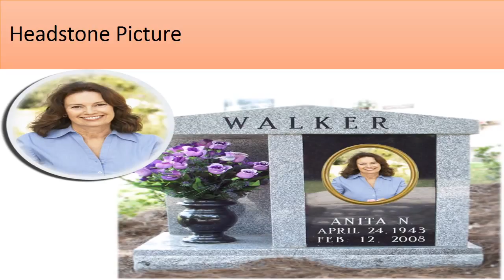Porcelain Plaque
Find the best product in the U.S. with the finest Italian ceramic toners. Pallasporcellana is providing Porcelain Plaque, Memorial Art and Headstone Picture.